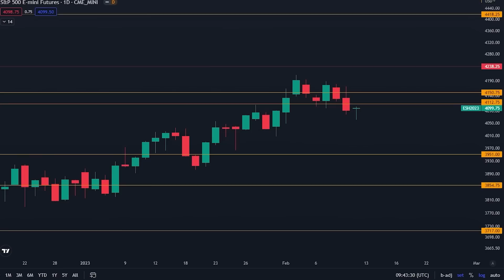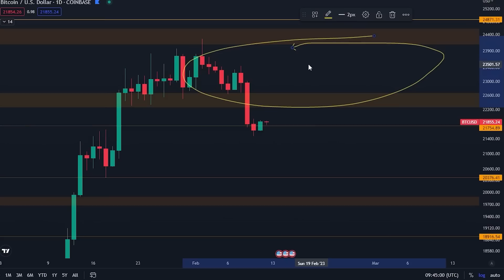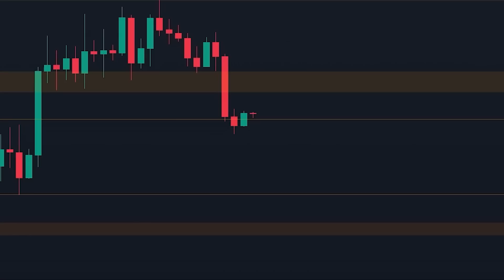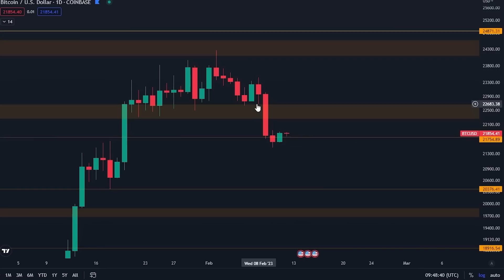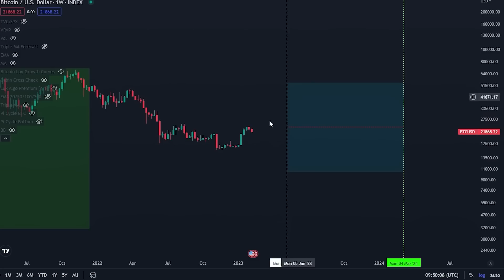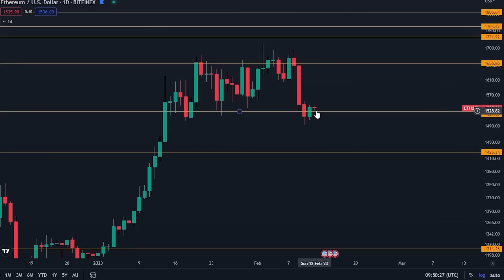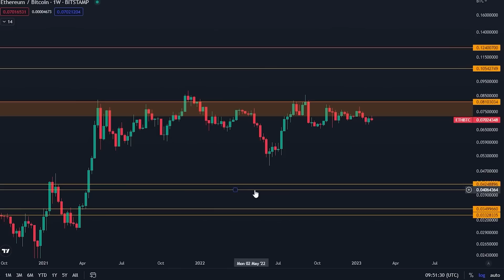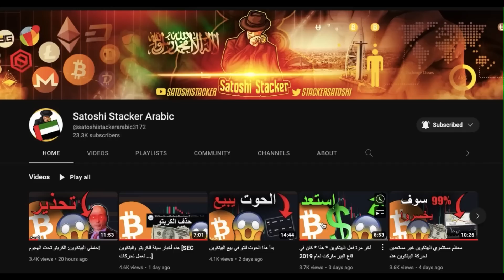استعد لحركة البيتكوين القادمه هذه الآن! [72 ساعة القادمه ...]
- أكبر مكافآت الإيداع المتاحة
 - مكافآت تصل إلى 50000 دولار للمودعين لأول مرة
 - انقر على الرابط أعلاه ، وانقر على "انضم الآن"
 - عرض لمدة محدودة.  انضم اليوم.

- مكافأة خاصة تصل إلى 400 دولار لأول 150 مستخدمًا
- بالنسبة للمتداولين الأمريكيين ، يرجى تحديد خيار "أنا أفهم" للتسجيل والتداول.

⛓ 🔗 روابط مفيدة 🔗 ⛓

المواضيع :
00:00 - مقدمة
00:37 - تحليل البيتكوين
02:59 - حركة كبيرة يوم الثلاثاء
05:23 - رسم بياني مهم طويل المدى
06:53 - إيثريوم
08:06 - اخبار تيذر